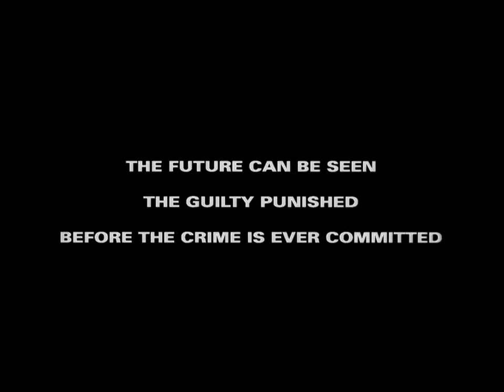The Future of the Law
I put this little montage together for a presentation that my pupilage team did for the Wesley E. Brown Inn of Court.  Honestly, there are probably a lot of better clips out there to use, but this was just anecdotal in nature to set up our presentation.